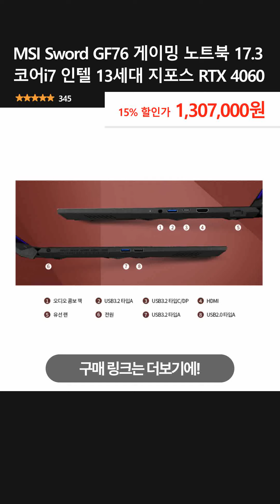MSI Sword GF76 게이밍 노트북 17.3 코어i7 인텔 13세대 지포스 RTX 4060